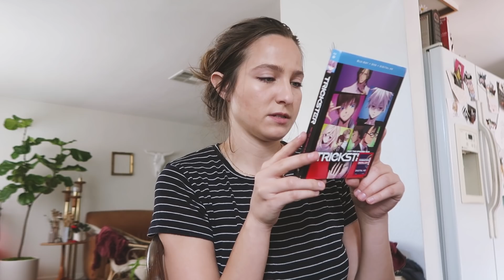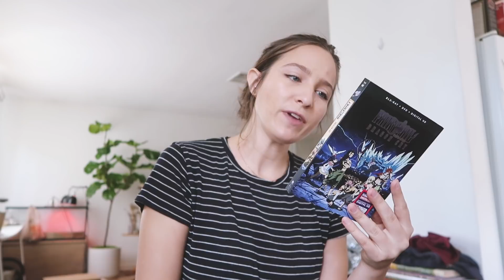She's Here! plus Alexa Chung x Superga party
PREVIOUS DAY:
THIS DAY LAST YEAR: